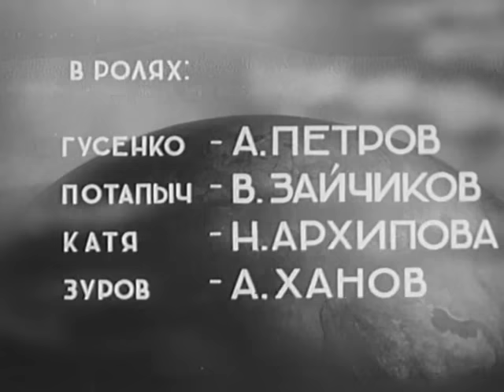Наше сердце - крепкий фильм о людях фанатично преданных авиации 1946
Начало Великой Отечественной войны. Летчик-истребитель Саша Самохин воюет на передовой и разрабатывает новую тактику ведения воздушного боя. В далеком городе в тылу конструктор Казаков проектирует новый сверхскоростной самолет. Когда в Москве дают разрешение собрать этот самолет, на его испытания направляют Александра Самохина, ставшего уже Героем Советского Союза